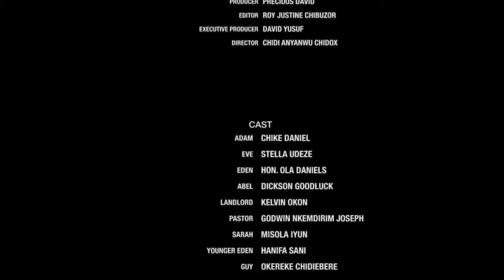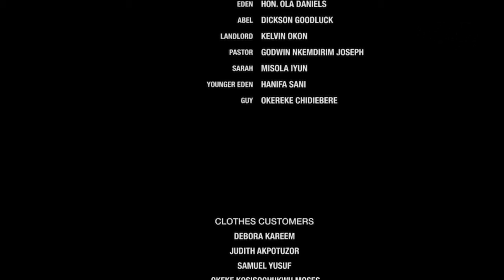HE IS JUST MY DRIVER BUT SERVER MY MORE THAN MY HUSBAND - HON. OLA DANIEL 2024 NEW NIGERIAN MOVES